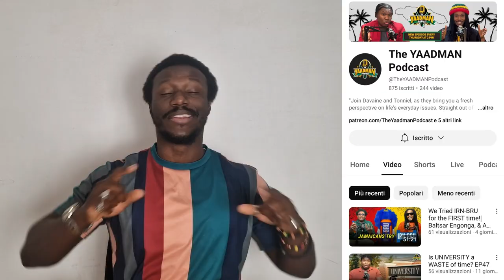Chat Wid Mi: Jamaicans Abroad & Patois Vibes 🇯🇲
Join us as we celebrate the vibrant Jamaican community across Europe in this special episode of Chat Wid Mi! 🌍 From the soulful sounds of our talented Jamaican artists to the rich flavours of Caribbean cuisine, we're bringing you the best of our culture, all while embracing the beauty of Jamaican Patois.

Whether you're Jamaican, of Jamaican descent, or just a lover of the culture, this video is for you. Listen, laugh, and connect with Jamaicans making waves in Europe – from a rising singer to a savvy podcaster, a creative YouTuber, and even a chef running a Jamaican-inspired restaurant.

Get ready to hear some authentic Patois, brush up on your language skills, and feel the true essence of "di island vibes." 🌴

If you're a Jamaican abroad, this one's for you – and if you're not, we hope you get a taste of the warmth, spirit, and unity that make the Jamaican diaspora so special. ✨

Here are the socials of the Jamaicans I cited:
Jamaican Restaurant : Joosy_Gastro (Instagram)
Jamaican Singer: ScarBoy7 (Instagram)
Jamaican Podcast:  @TheYAADMANPodcast
Jamaicans In France: @Jamfete